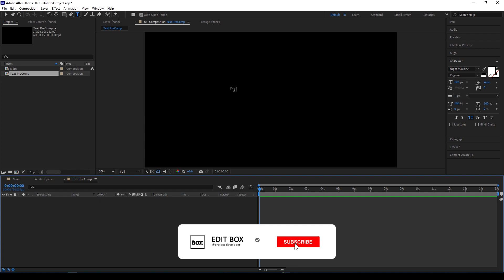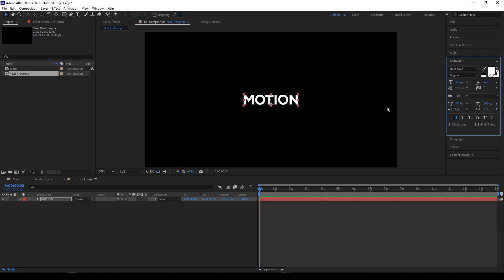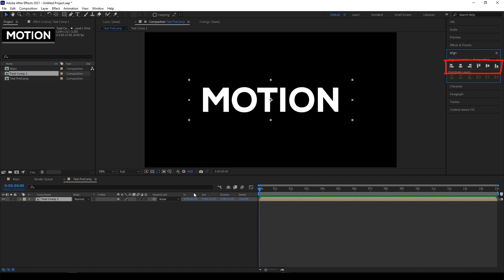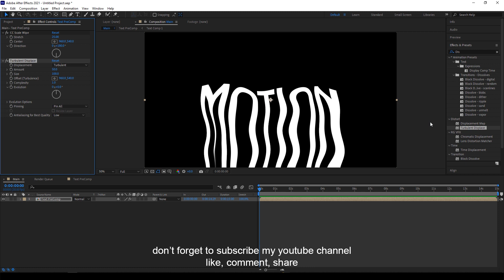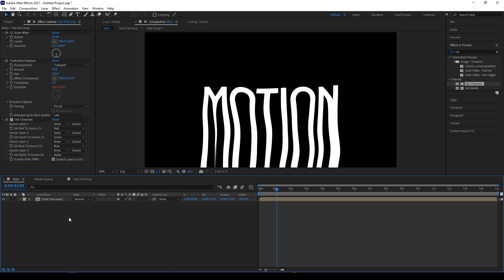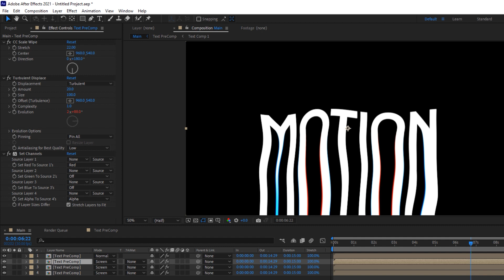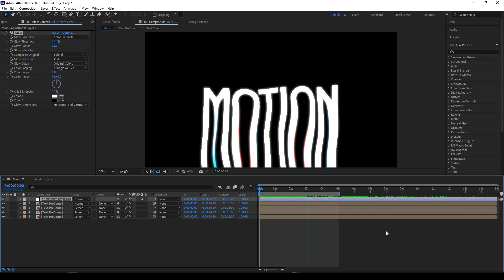After Effects Tutorial - RGB Liquid Melting Text Effect in After Effects I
**After Effects Tutorial - RGB Liquid Melting Text Effect in After Effects**

Hi, Friends
This title is very beautiful Creative of Free Amazing Wolf Logo Intro After Effects Template
Hey everyone in this after effects tutorial we will learn how to create RGB Liquid Melting Text Effect in After Effects we don't need to use any plugins for these effects its made 100% in after effects. this tutorial will also cover topics like text melting effect, liquify in after effects, text distortion effects, and more!
MAKE YOUR WEDDING INVITATION
My Store ( All Projects Available ):👇👇👇
WINRAR SOFTWARE LATEST VERSION 64 BIT DOWNLOAD
  EDIT BOX:
  DILIP DABHI
  GUJARAT